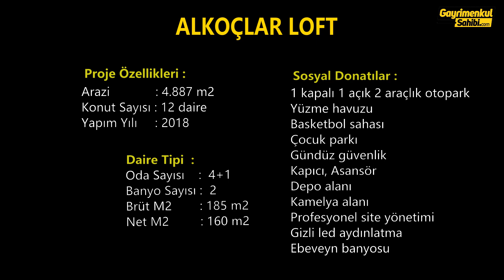ALKOÇLAR LOFT VİLLA KONFORUNDA ÖZEL BAHÇE ALANLI 4+1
Proje 4.887 m2 alanda 3 blok 18 daireden oluşmaktadır.
2018 yılında yaşam başlamıştır. Bina 3 katlıdır.
Çitle çevrilmiş bahçe alanı daire kullanıma tahsislidir.
850.000 TL kredi kullanılabilmektedir.
%50'sine kadar araç takası kabul edilir.

Daire Genel Özellikleri:
Kombili yerden ısıtma
Özel yapım ada mutfak
Ankastre ocak, fırın, davlumbaz
Merkezi elektrik süpürge sistemi
Akıllı ev sistemi
Tüm camlarda panjur ve sineklik
Gizli led aydınlatma
Ebeveyn banyosu

Proje Genel Özellikleri:
1 kapalı 1 açık 2 araçlık otopark
Yüzme havuzu
Basketbol sahası
Çocuk parkı
Gündüz güvenlik
Kapıcı, Asansör
Depo alanı
Kamelya alanı
Profesyonel site yönetimi